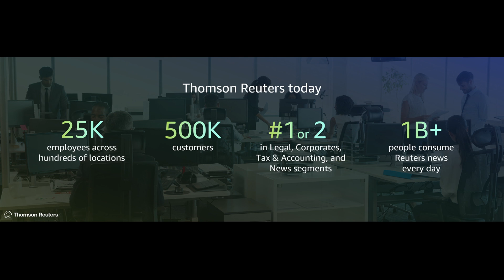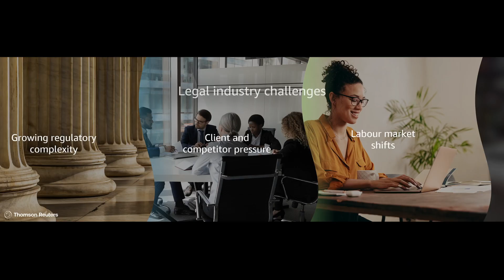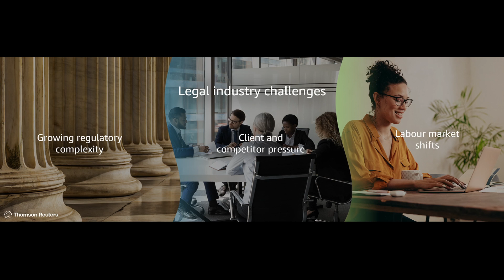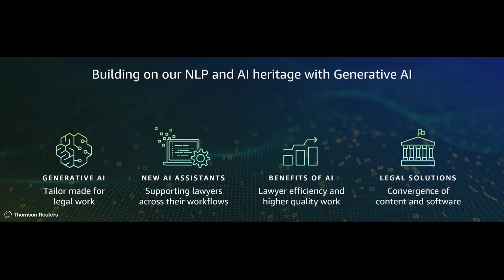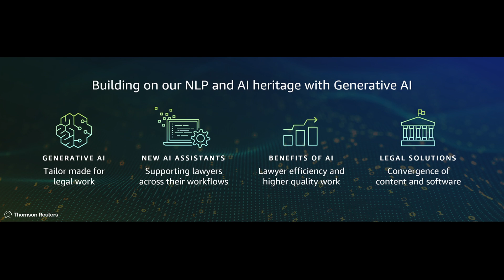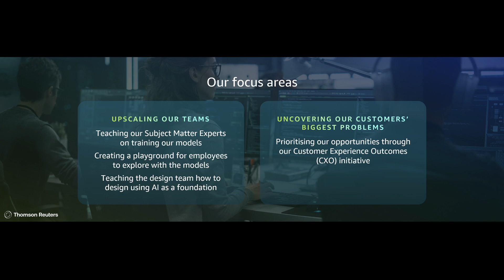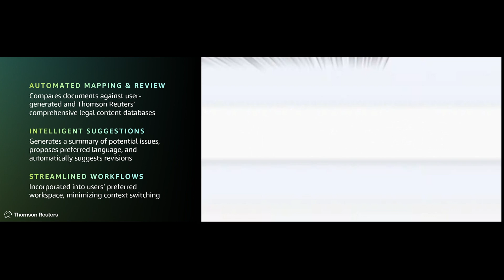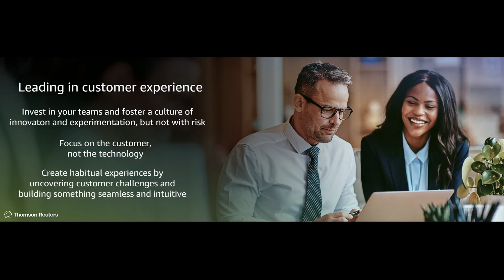AWS ExecLeaders Summit London | Keynote | Charlie Claxton | Thomson Reuters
The rapid evolution of technologies such as generative AI, machine learning and high performance computing are accelerating transformation, and reshaping how we live, work and function as a society. Today’s successful leaders are explorers, determined to capitalize on this moment of opportunity, while having the humility to understand that the right path is never predetermined, and more change is inevitable. These rapid changes, combined with ongoing environmental, macroeconomic and geopolitical uncertainty, call for new models of leadership.

Watch the AWS ExecLeaders London Keynote - an opportunity to not only listen and discuss but also learn and gain practical guidance from modern-day explorers.